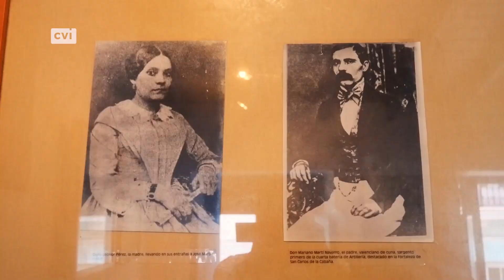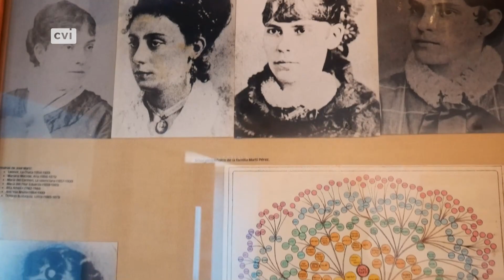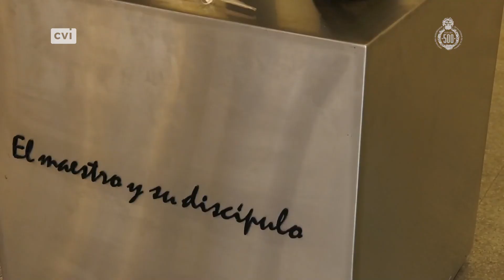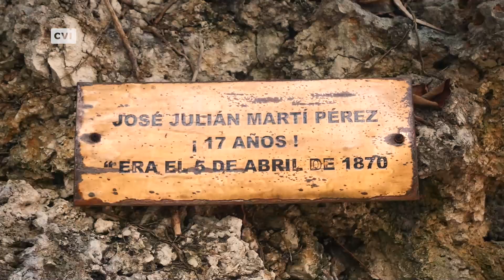José Martí en La Habana - Por la Ruta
¿Conoces el sitio exacto donde nació José Martí? ¿Habías escuchado que fue bautizado en una  de las iglesias más populares de La Habana? ¿Sabías que con solo 16 años estuvo encarcelado muy cerca del colegio donde estudió?
Para conocer estos detalles y mucho más nos fuimos cámara en mano Por la Ruta de José Martí.
¡Síguenos!